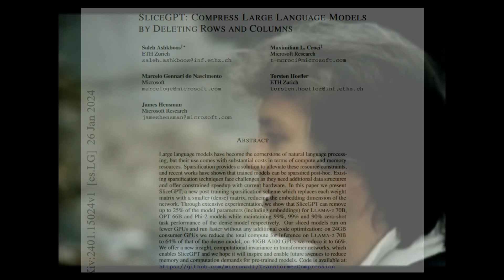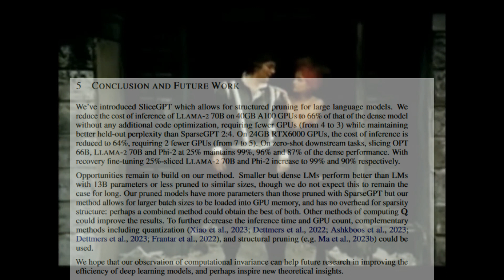Nice Orthogonal Matrix Transformations Feat. SliceGPT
Nice ;-)

Sources:

- SliceGPT: Compress Large Language Models by Deleting Rows and Columns